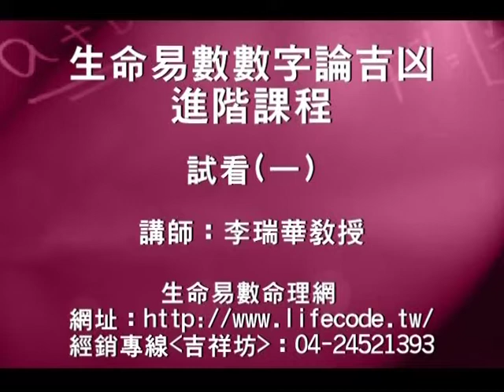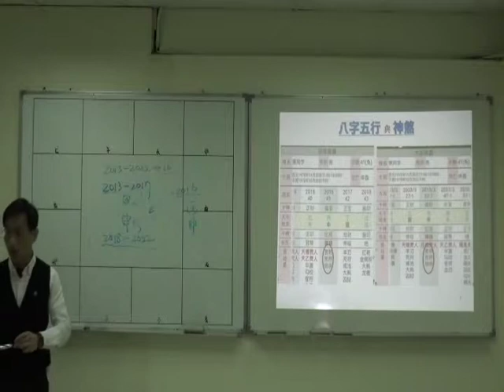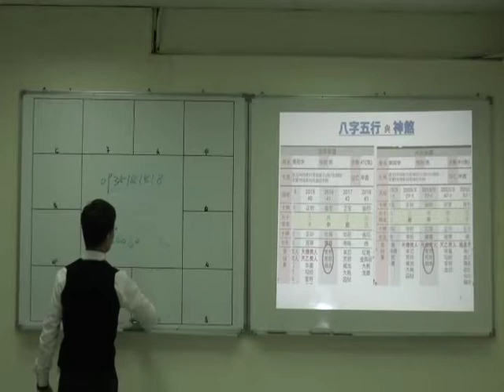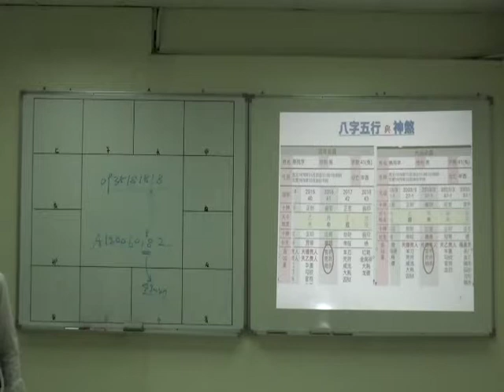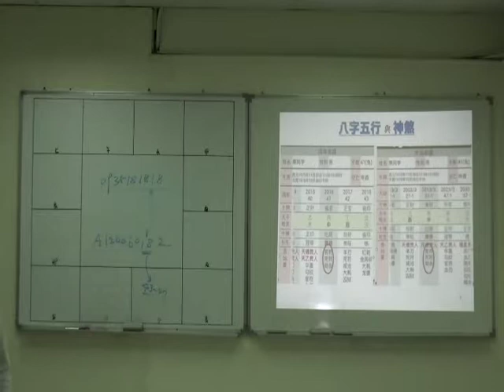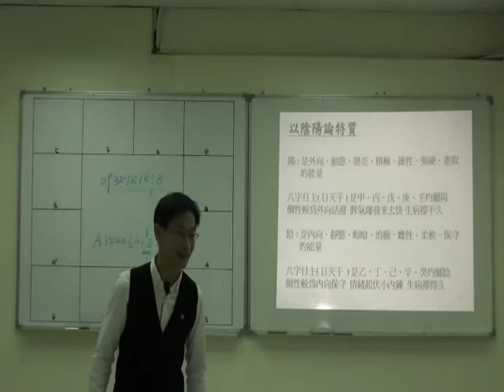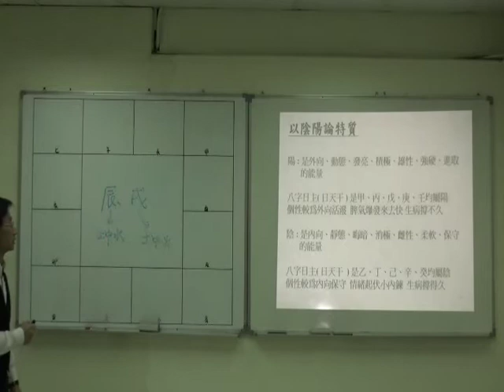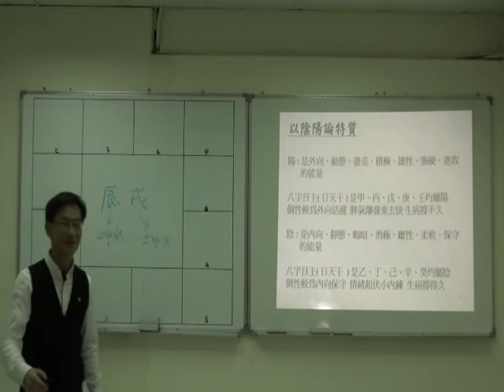生命易數數字論吉凶進階課程 試看(一)